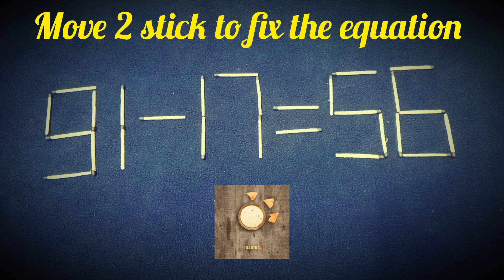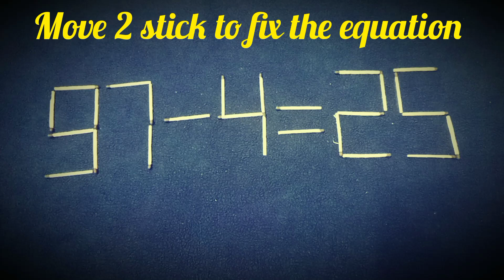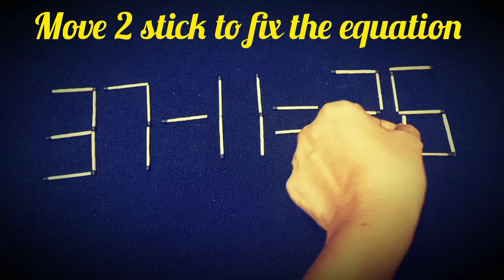Matchstick Puzzle | move 2 stick to fix the equation 97-4=25